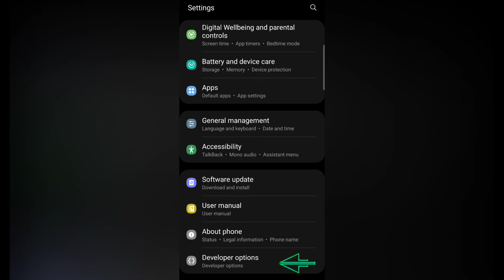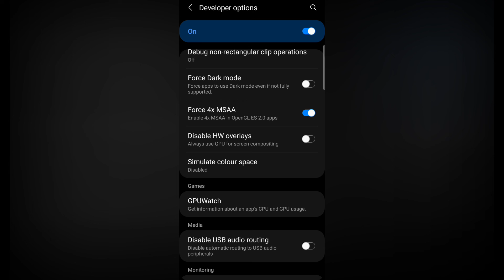How to use full graphic in HD Games | Game चलेगा नहीं अब दौड़ेगा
Hi Guys,

In this video you will know How can use full graphics in your mobile when you will play HD games.

Check Out